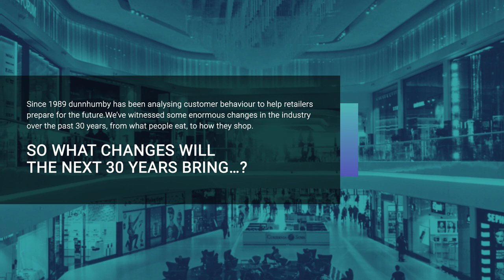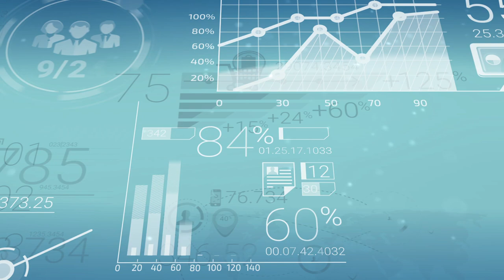Are you ready for the Customers of the future?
Since 1989 dunnhumby has been analyzing Customer behaviour to help retailers prepare for the future.  We've witnessed some enormous changes in the retail industry over the past 30 years, from what people eat, to how they shop.  David Clements, our Global Head of Retail, takes look at new changes retailers will  likely face in the next 30 years.